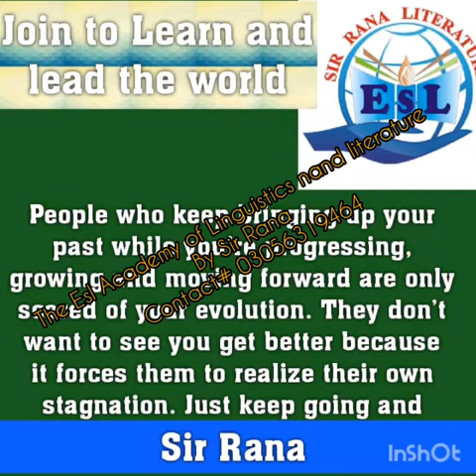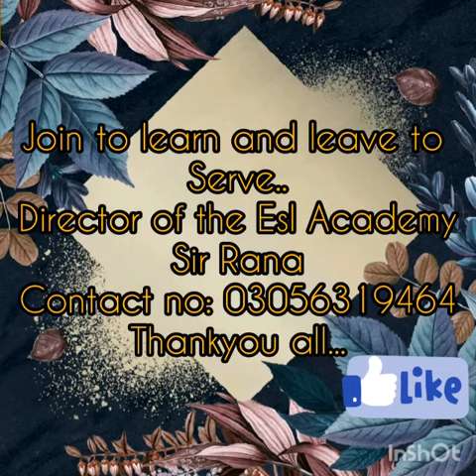The ESL ACADEMY OF LINGUISTICS&LITERATURE ,Online Coaching classPPSC ENG/BS/MA/M.Phil Literature& Li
The ESL Academy of Linguistics&Literature is to inspire,coach,motivate encourage,galvanize inspirit,embolden and to sharpen  literary and scholarly students who have chosen literature and Linguistics as their future profession.We are here to guide and to teach literature in a perfect way with complete guarantee of success.Interested students shouldn't waste their time in moving here and there.Contact us to to take  online English literature  and linguistics class.
M.Phil Linguistics coaching and guidance
M.Phil Literature thesis Coaching class
IELTS/TOEFL

BS English & Literature
 *MA English*

🌐Qualified staff.
🌐Students' satisfaction.
🌐Self prepared notes would be provided.
🌐Character building.
🌐Motivational lectures.

🌎Certified  British Council and DSD trainer
🌏Our ACADEMY has been showing  wonderful result since 2009.

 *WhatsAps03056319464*